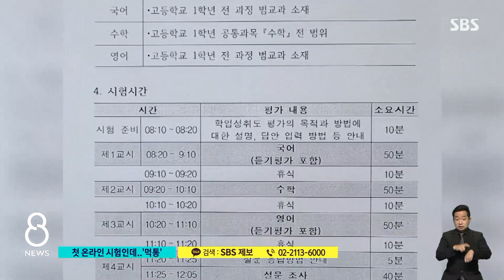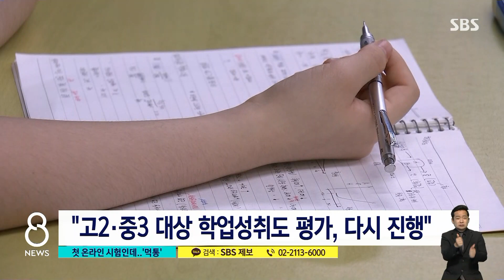온라인 도입한 학업성취도 평가…첫 시험부터 먹통 됐다 / SBS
교육부가 매년 실시하는 학생들 학업성취도 평가를 토플이나 토익처럼 컴퓨터로 보게 하는 방식을 도입했는데, 고2 학생들을 대상으로 한 첫 시험에서 접속이 안 되다가 2시간 만에 시험이 중단돼버렸습니다.
김경희 기자의 보도입니다.